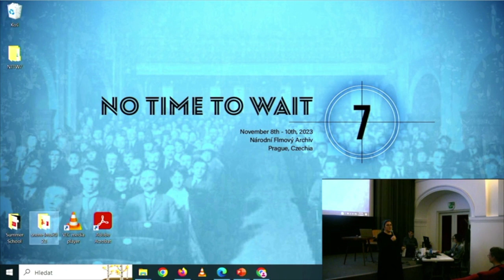No Time to Wait - S07E16 - Day 1 Closing - TeamNTTW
A wrap-up and closing for day 1 from the No Time to Wait organizing committee.